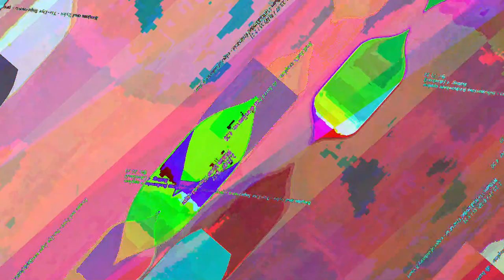[EPILEPSY WARNING] Movie 23 05 13 14h46m13s